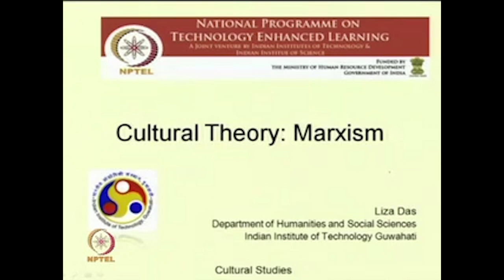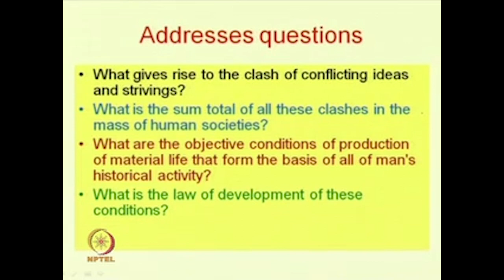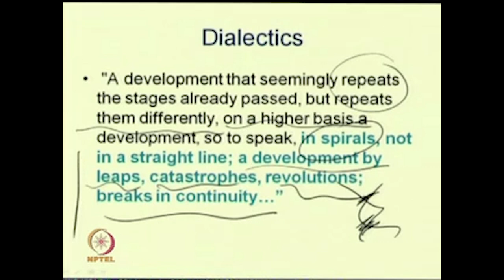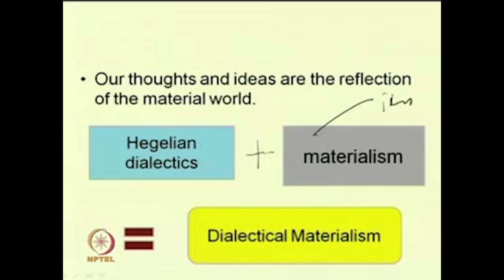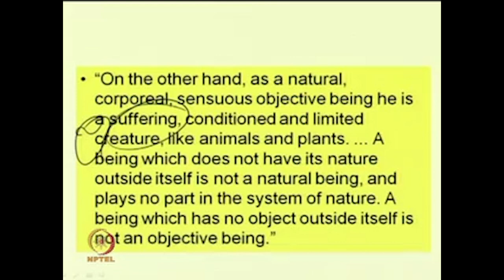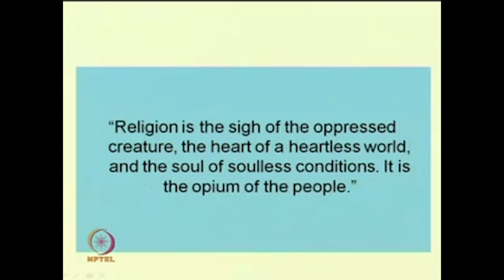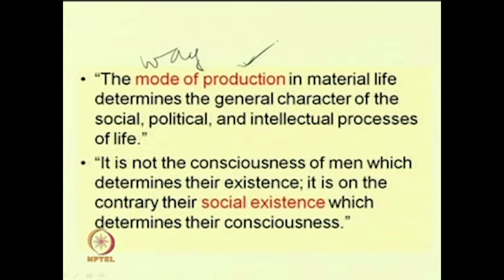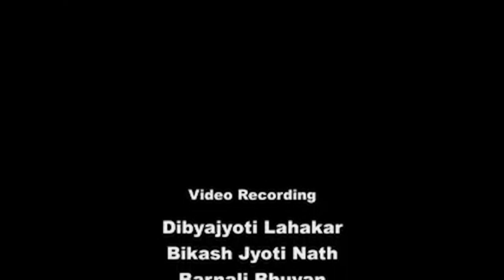Marxism Part 1